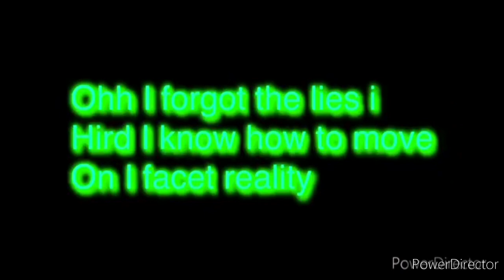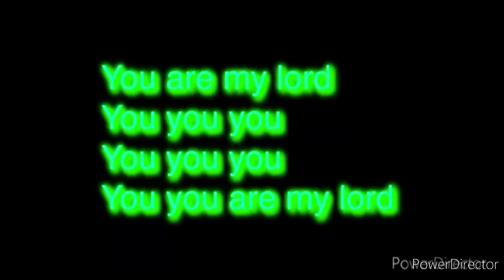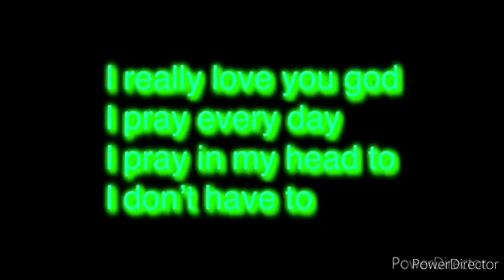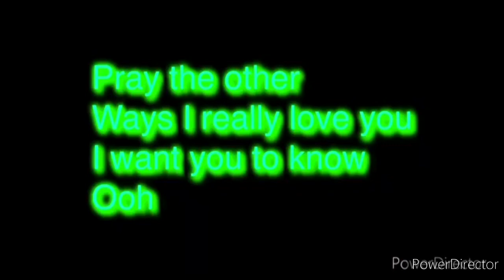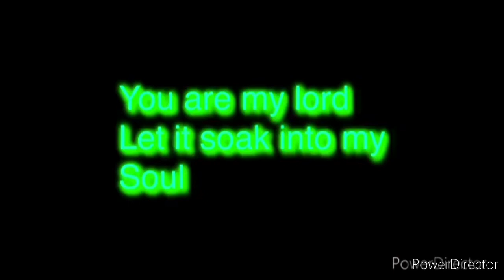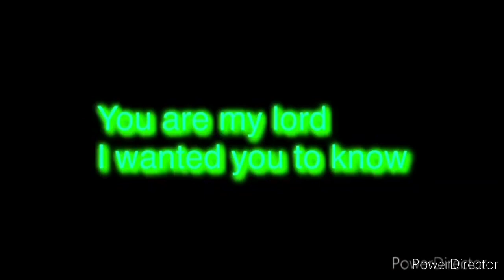my lord - Richard hidalgo (big claw/bigdaddy)